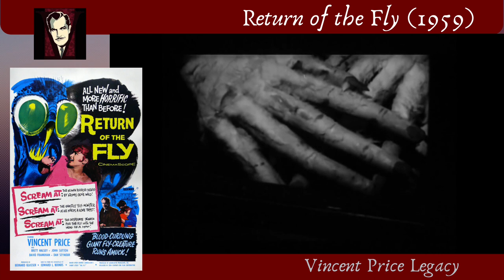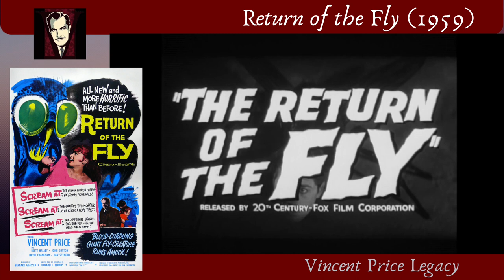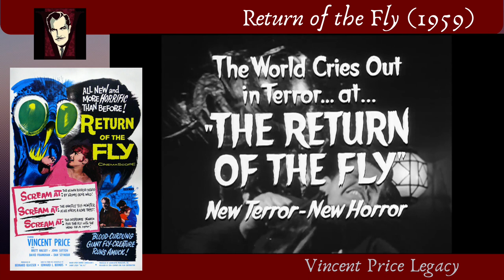Return of the Fly (1959) | Original theatrical trailer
Here's the original theatrical trailer for Return of the Fly, starring Vincent Price and Brett Halsey, which was unleashed into US cinemas on 22 July 1959 as a double feature with The Alligator People.